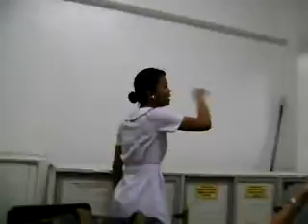Ka abnuan ni Mylene a.k.a MAJA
Habang nag iintay ng klase sa Surgery, it0 ang napag tripan naming gawin...Oh d ga, exciting it0!!!